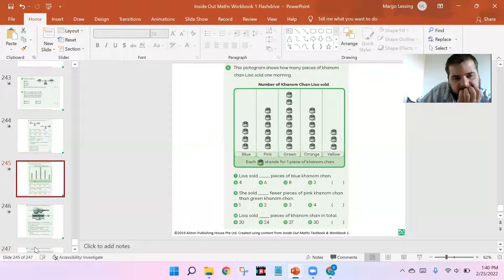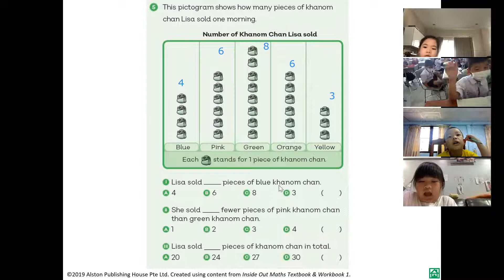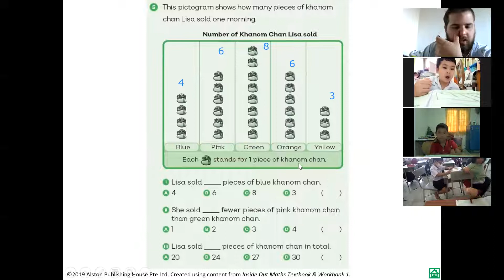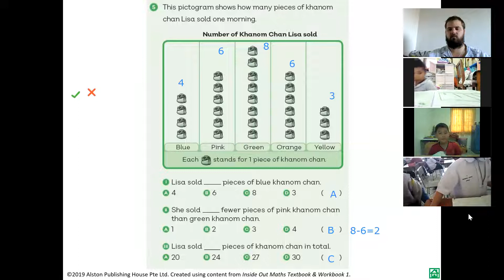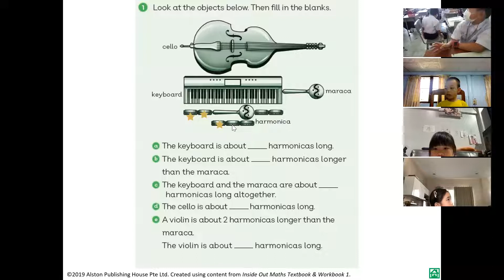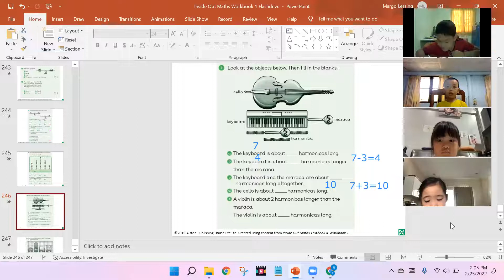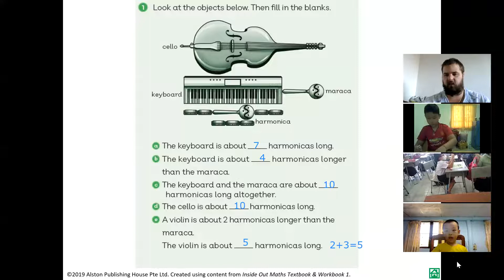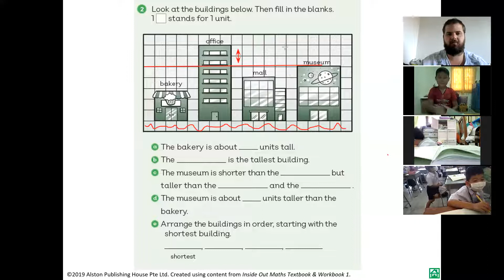Math part 1 25 2 2022